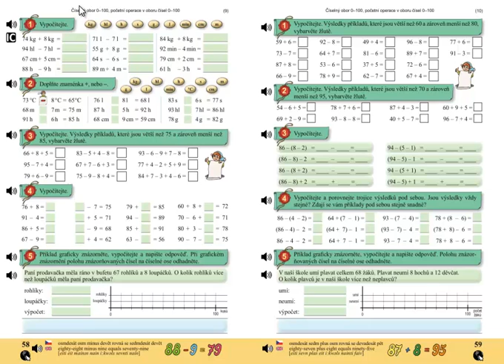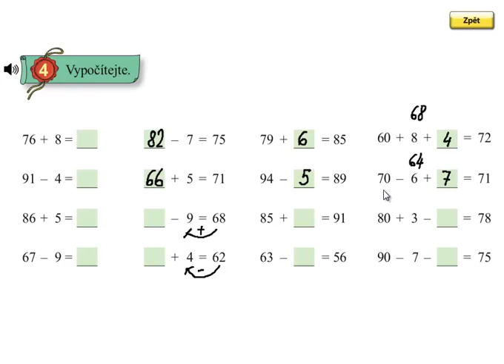Pamětné počítání do 100; Matýskova matematika 5.díl, strana 58, cvičení 4